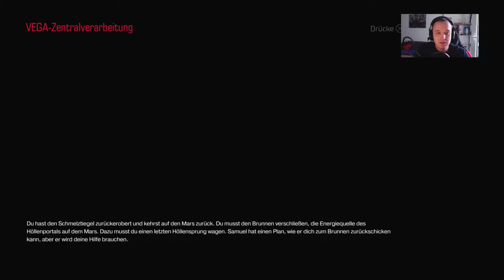Let’s Play Doom PS4 Gameplay(GER){FSK18}#29 KatoffelKlaus in da House